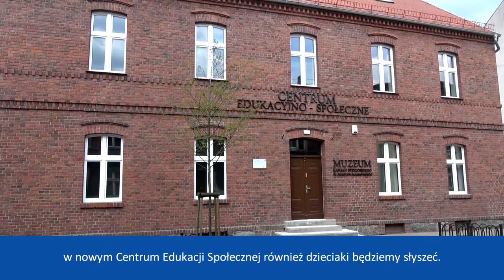Zapraszamy na spacer po Centrum Edukacyjno-Społecznym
Zakończył się remont Centrum Edukacyjno-Społecznego przy ul. Staroszkolnej 10. Będzie się tam znajdowała m.in. nowa siedziba Muzeum Kanału Bydgoskiego. Zapraszamy na spacer po budynku.